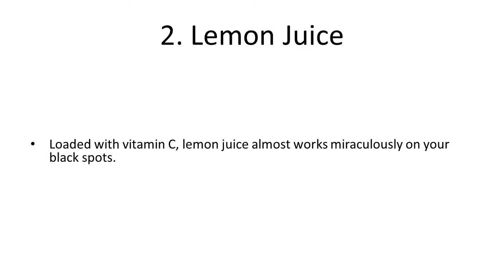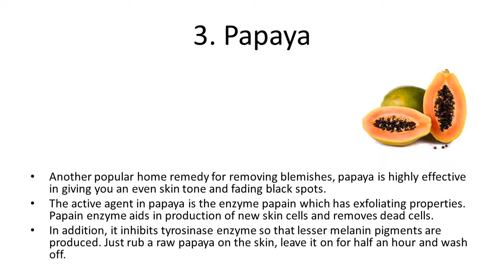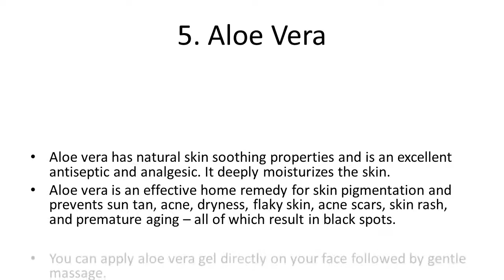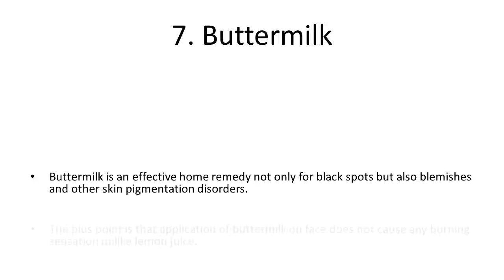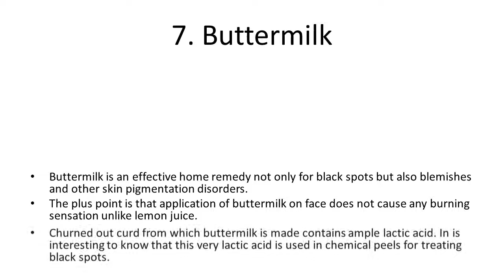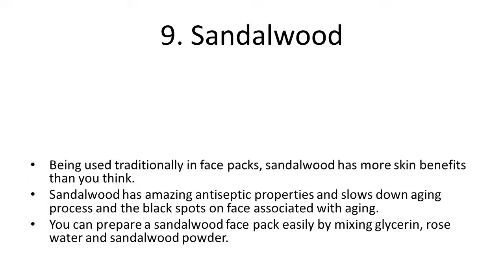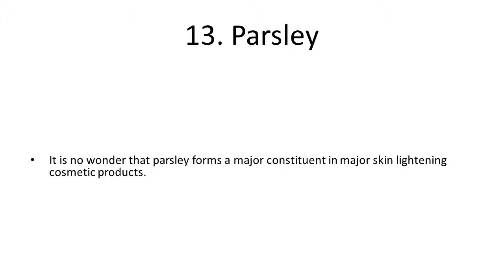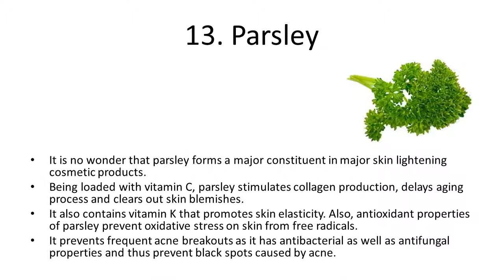Top 14 Home Remedies To Reduce Black Spots on Your Face | Health Tips